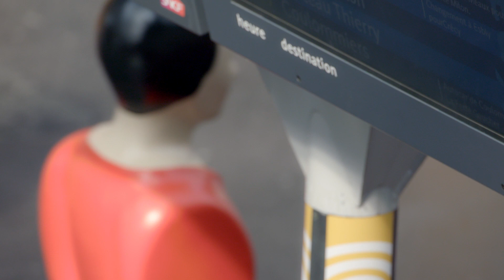SNCF GARES & CONNEXIONS "BABY FOOT"